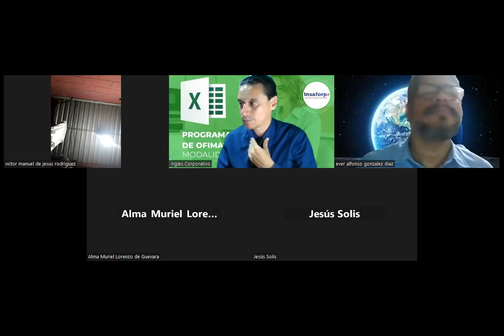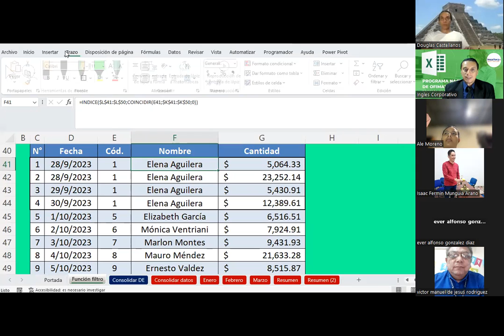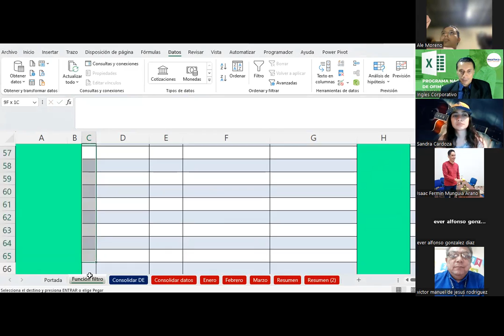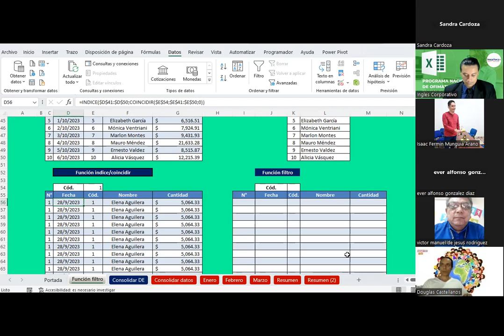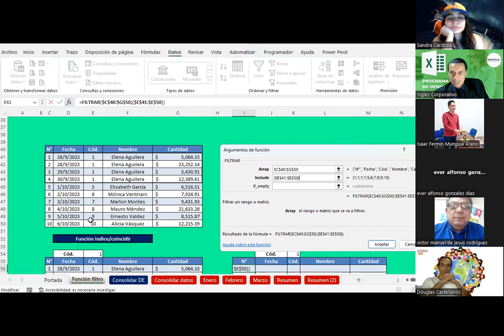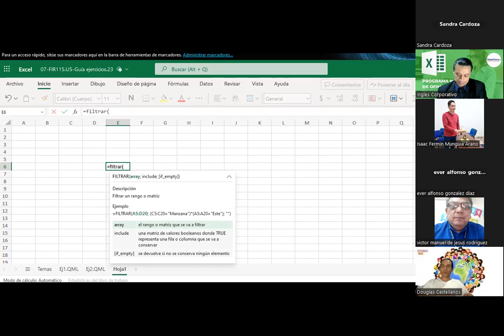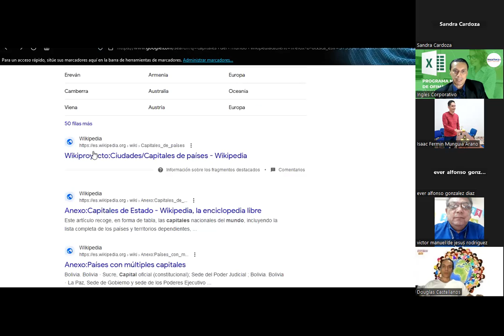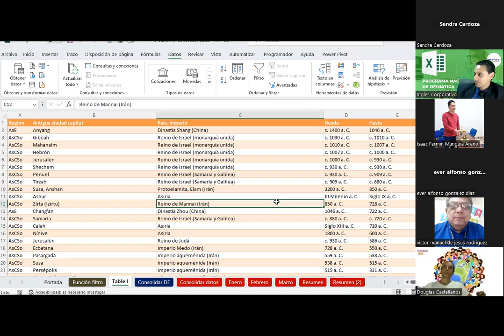Sesión 15 16-10-2023-IC29811-0031-2023 -Guardado-Consolidar datos